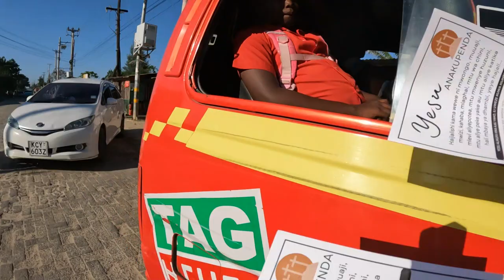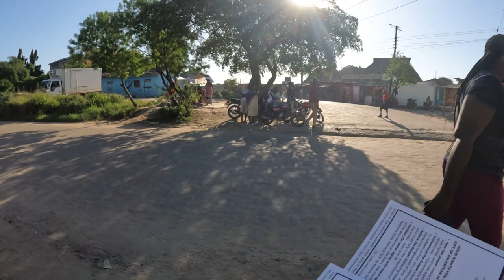Hauwezi ukamngoja Mungu bila kukombolewa - Part 2